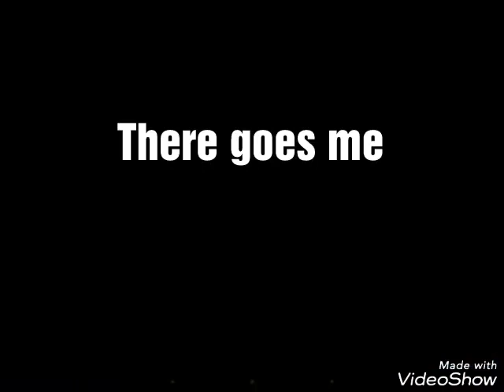100% Completion Carnage quest | Marvel Contest of champions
Hey guys and welcome back to another marvel contest of champions and we will be showing you a fight off between the punisher 2099 so yeah thank you guys for watching and smash that like button and Subscribe.